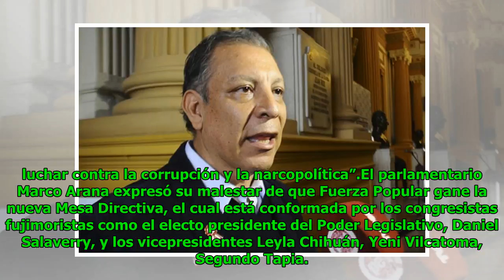Marco Arana: “Frente Amplio está para luchar contra la corrupción y la narcopolítica” [FOTO]